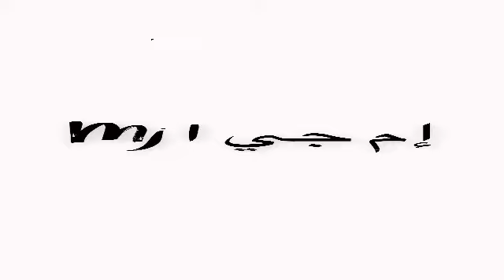إم جي | MJ